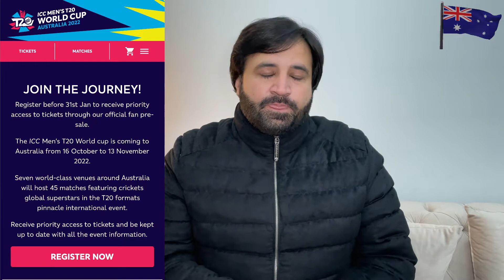Australia Tourist Visa 2022 | ICC T20 Cricket World Cup Ticket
How to apply Australia visa

If you wish to contact with me then don’t hesitate to contact with me.